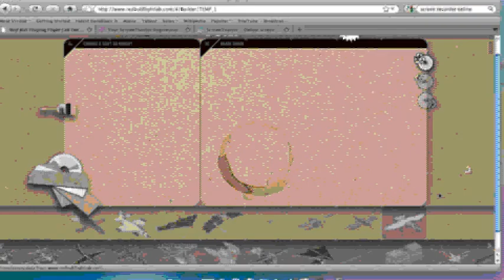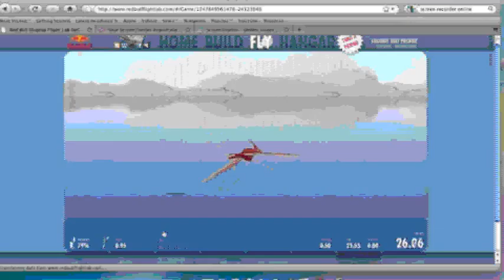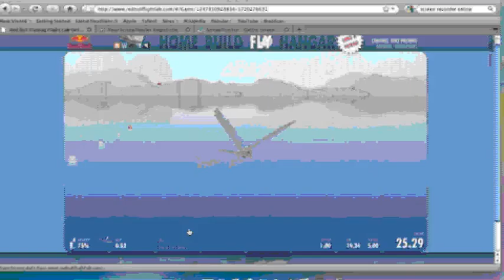Spore Soars!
I took a break from spore for a few months now, but i might get back to it this fall. Anyways, i discovered long ago this web game called Red Bull Flugtag flight lab ), where you could create and design your own virtual aircraft and fly it in a competition. I crafted mine from spore creatures i made, and then I flew them ^_^